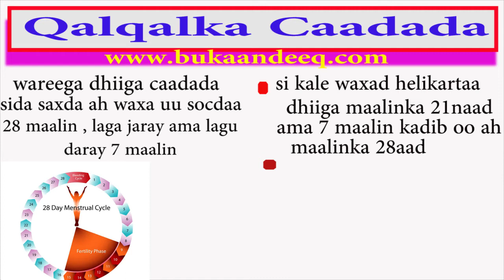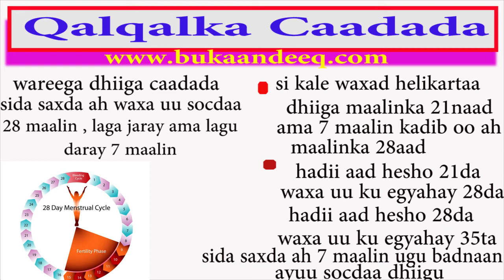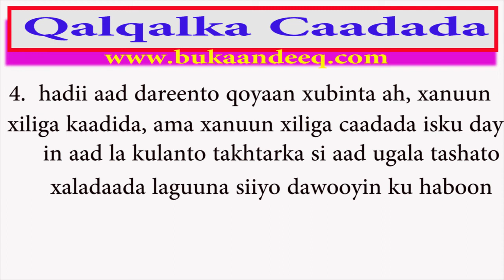qalqalka caadada/ caada wareer